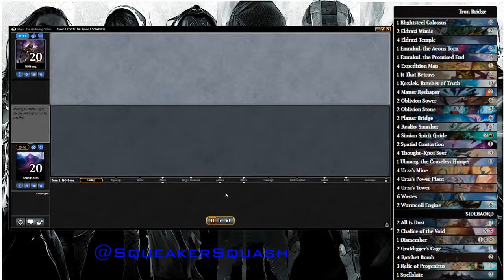Tron Bridge Vs Abzan Token (Turbo Modern)